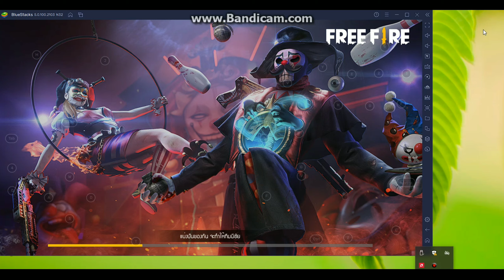ແຄລນ FC_HMONG ຈັດການແຂ່ງຂັນ